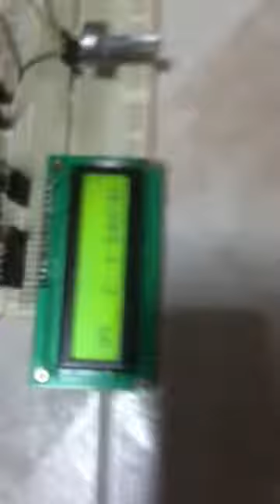ARDUİNO İLE MESAFE SENSÖRÜ VE LED EKRANA BAĞLANMASI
Arduino kullanarak mesafe sensörü yapımı ve bunun led ekrana bağlanmasını anlatan ve deneyerek test eden 11 yaşındaki genç mucid